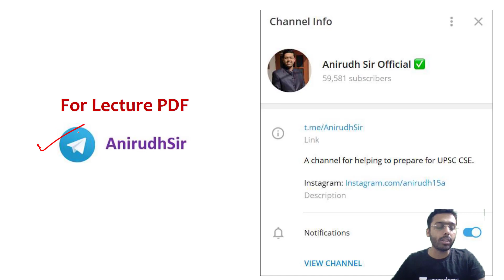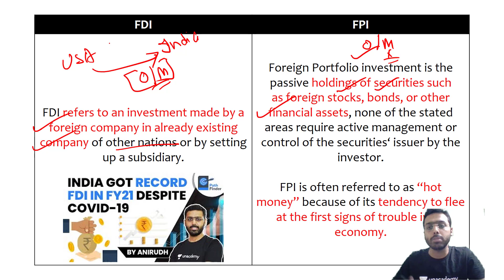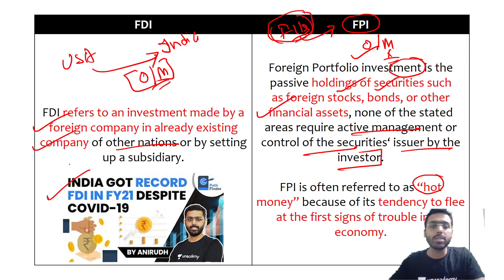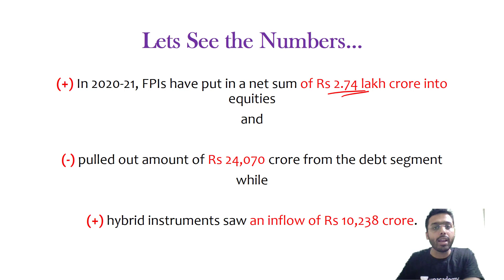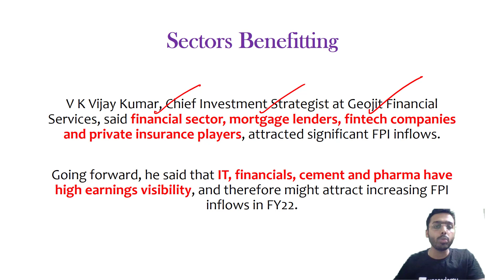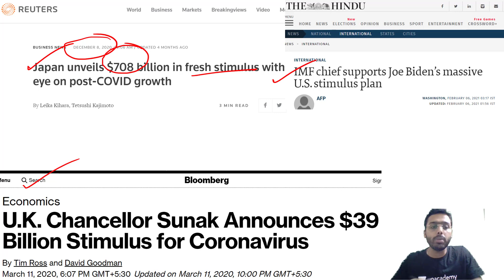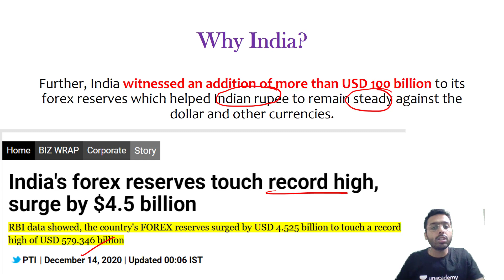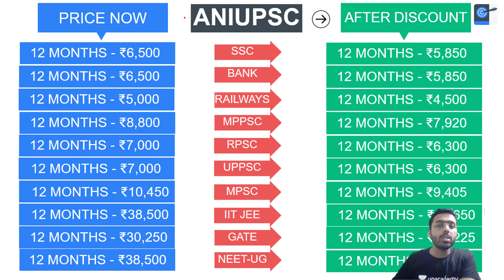India Biggest Recipient of FPI Inflows in Fiscal 2020-21 | Know Difference between FDI and FPI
This lesson starts with a discussion on India Biggest Recipient of FPI Inflows, for UPSC CSE by Anirudh Aggarwal. It is very important for the UPSC CSE/IAS 2021 preparation.

Unacademy Subscription Benefits:

1. Learn from your favourite teacher
2. Dedicated DOUBT sessions
3. One Subscription, Unlimited Access
4. Real-time interaction with Teachers
5. You can ask doubts in a live class
6. Limited students
7. Download the videos & watch offline